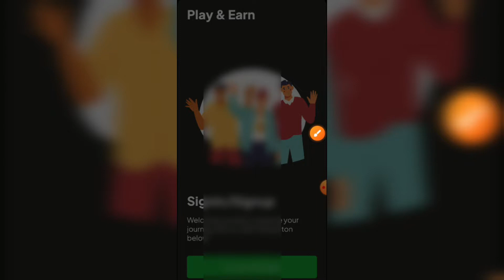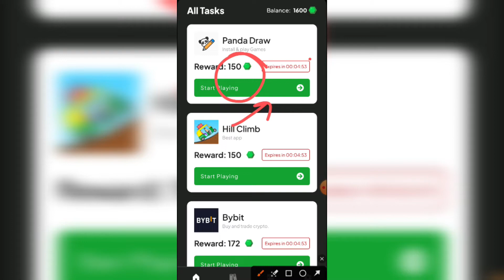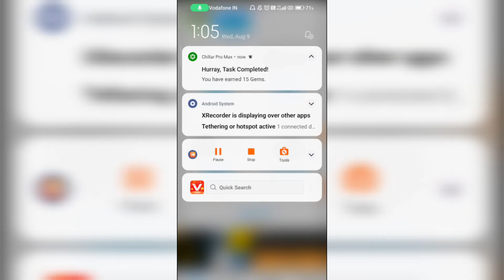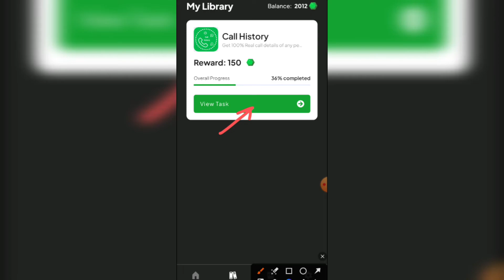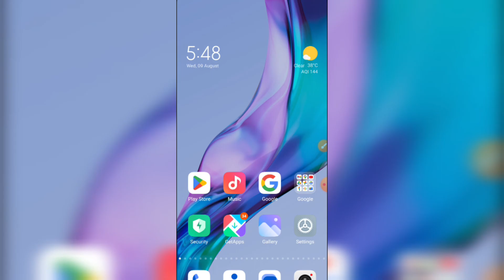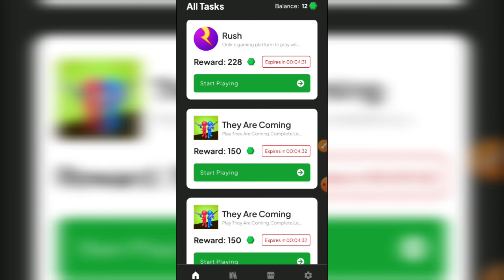chillar pro max app se paise kaise kamaye | chillar pro max referral code chillar pro app withdrawal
chillar pro max app se paise kaise kamaye | chillar pro referral code | chillar pro app withdrawal